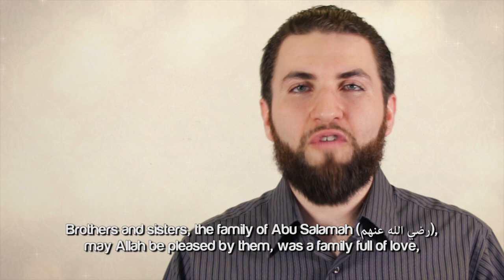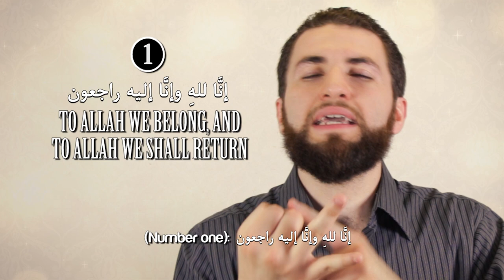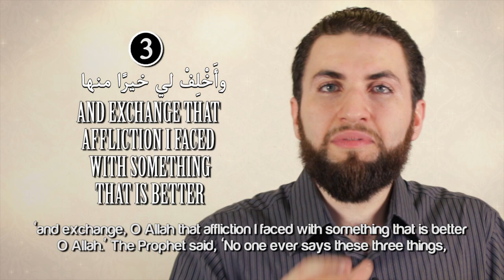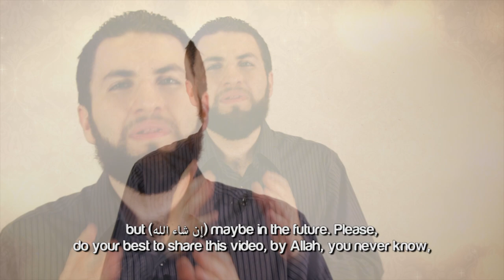Dua In Times Of Tragedy ᴴᴰ ┇ DuaRevival ┇ by Ustadh Majed Mahmoud ┇ TDR Production ┇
Dua In Times Of Tragedy ᴴᴰ - by Ustadh Majed Mahmoud

Brothers and sisters, the family of Abu Salamah (R), may Allah be pleased by them, was a family full of love, respect, and iman. Beautiful stories between the two spouses, Ummu Salamah and Abu Salamah. The time will not permit for us to go into detail. They were a family to be among the first ones to ever fulfill the command of Allah (SWT) and Muhammad (SAW), which was what? To emigrate from Mekkah to up north, to Madinah, and they went there! One of the days, Abu Salamah, while in Madinah, he returns back home, all excited, all joyful. He tells his wife, Ummu Salamah, 'I have heard from the Prophet (SAW) words that are more beloved to me than the most precious thing on the face of this earth - the most expensive vehicle, I would not take this over learning these few words.' Allahu Akbar! What he is trying to say, if I was given the option to take millions and millions and millions of wealth and dollars etc., I would rather learn these few words. Allahu akbar! Ummu Salamah says, 'And what are these words, O Abu Salamah?' He says the following. Brothers and sisters, pay attention! The following hadith now is being mentioned in Sahih Muslim, you'll find it right there. The Messenger of Allah (SAW) says, and don't forget to say (SAW). He says, 'Not a single Muslim, that whenever he or she is afflicted with an affliction (a hardship, a calamity) and they say whatever Allah ordered me and you to say.' What is it, O Messenger of Allah?

Three things: 'To Allah we belong, and to Allah we shall return.' Number two: 'O Allah, reward for me that pain and affliction that I'm facing, (Number three) and exchange that affliction I faced with something that is better.'

The Prophet said, 'No one ever says these three things, except that Allah will reward them for that pain they are experiencing, and number two, Allah will exchange them with something better than what they have been afflicted with. Allahu Akbar!